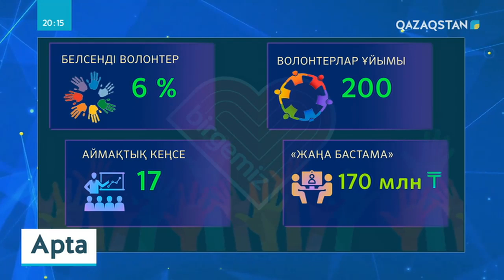Еңбегімен еленген волонтерлар мемлекеттік наградалармен марапатталады